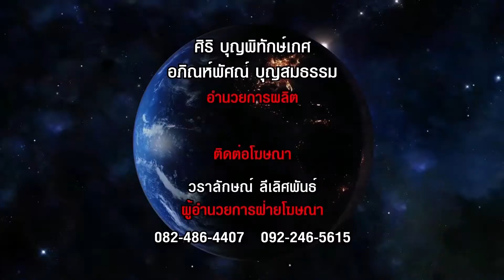น้ำมันเครื่องเทรน มวยMAX06 09 62HD